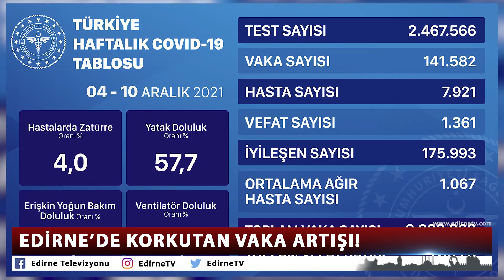EDİRNE’DE KORKUTAN VAKA ARTIŞI!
Edirne, bir haftada yüzde 33 oranında vaka artışıyla Türkiye’de birinci il oldu. Sağlık Bakanı Fahrettin Koca’nın açıkladığı yüz binde vaka sayısı en çok artan 9 il arasında Trakya illeri dikkat çekiyor.